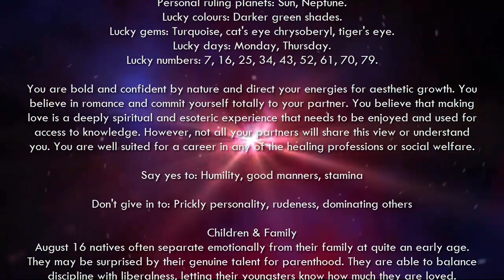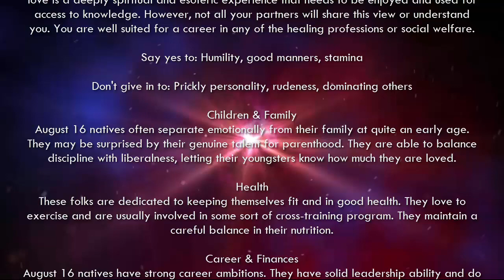August 16 - Birthday Horoscope Personality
Your Free Birthday Horoscopes and Predictions Personality in August. If your Birthday is August 16 and your Zodiac Sign is Leo Birthday Horoscope for August 16th.